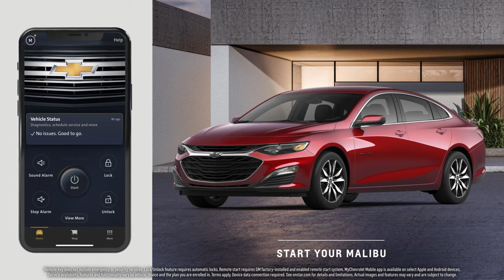Chevy Malibu RS | Standard Technology | Chevrolet:16 "Start your Malibu"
In this video we’ll walk you through:
With Tagline “Find new roads”, Chevy MyWay 16 Second TV commercial features "Start your Malibu" ad.

TIMESTAMPS :
00:00 Intro
00:04 Chevy Malibu RS Standard Technology
Malibu RS comes with three years of Chevrolet Remote Access. You can lock/unlock your Malibu, check your fuel level, tire pressure and more — all from your smartphone.